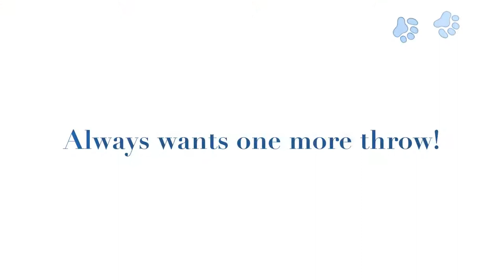Morgan The Golden Retriever Frisbee Dog Trailer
Watch Morgan, my 2 year old Golden Retriever as she highlights her frisbee skills.